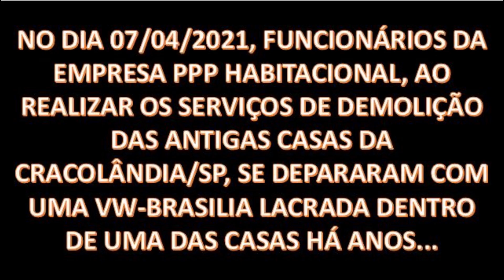Encontrada VW-Brasília "enterrada" em casa antiga na Cracolândia-SP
Nesse vídeo, deixo o registro de um VW-Brasília encontrada enterrada em uma das antigas casas da cracolândia em São Paulo